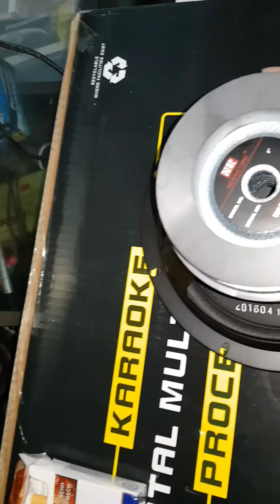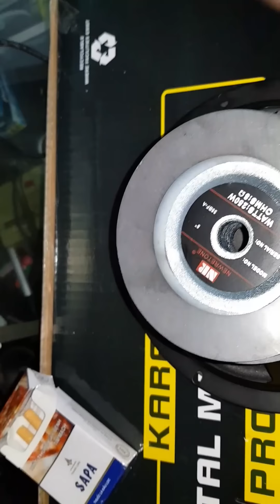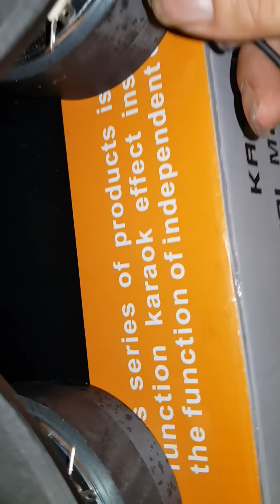Loa rời Bas 20. Giá 1.2 tr. Điện tử Hanh Nguyễn. Đt 0936.583.140